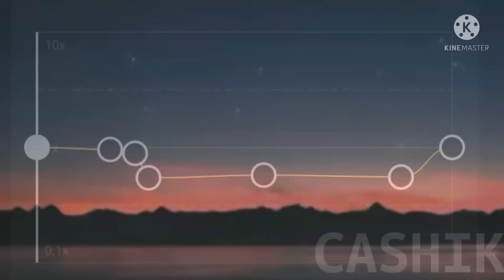wiggle wiggle cap cut edit with lyrics